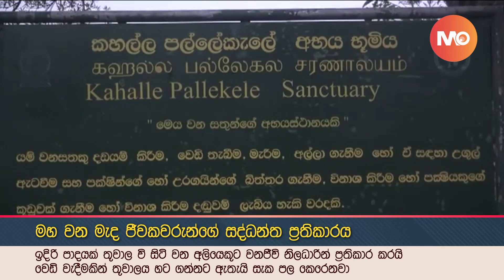මහ වන මැද ජීවකවරුන්ගේ සද්ධන්ත ප්‍රතිකාරය || Elephant || Monara